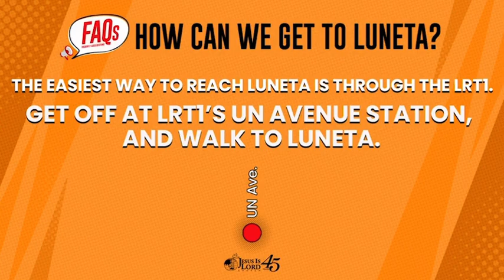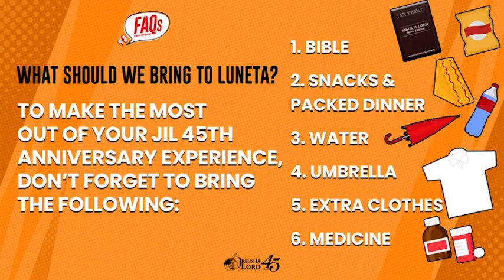Ilang tulog na lang, JIL 45th Anniversary na!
Ilang tulog na lang, JIL 45th Anniversary na! 🥳 Sobrang excited na ba kayo? 🤩Baka may makalimutan kayong dalhin sa pagdalo ninyo ngayong Oct. 14 sa Luneta, 3pm! So watch and be reminded ☝️

Kita kits! 🎉👨‍👩‍👧‍👦🎉